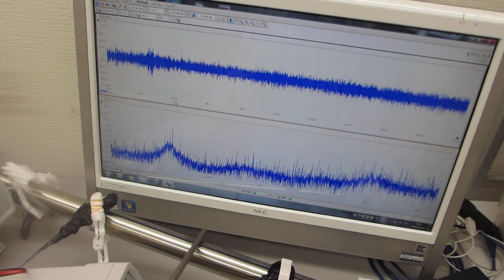超音波プローブの発振制御による「ステンレスパイプの表面改質」実験（超音波システム研究所）